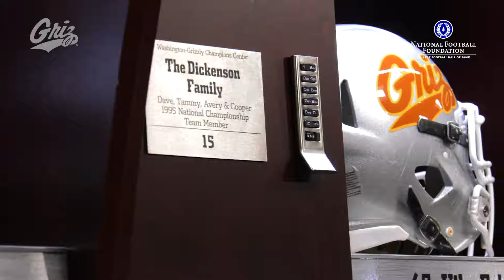Dave Dickenson Hall of Fame Weekend